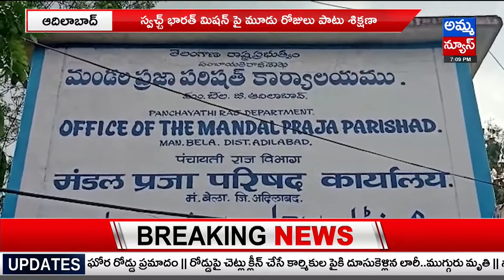స్వచ్ఛ్ భారత్ మిషన్ పై సర్పంచులకు - కార్యదర్శులకు శిక్షణ కార్యక్రమం | Amma News